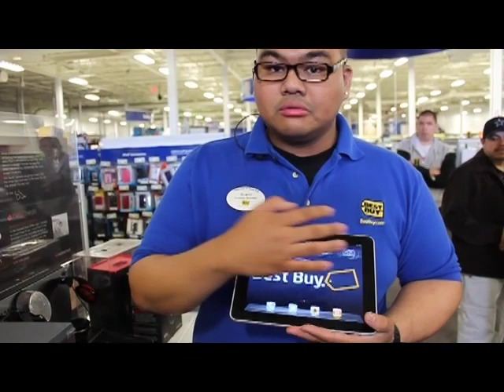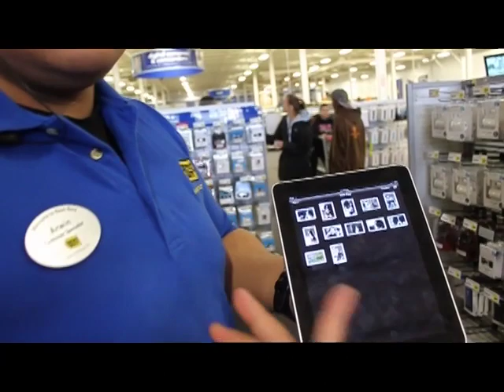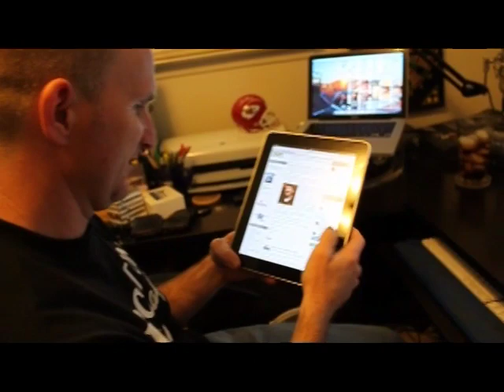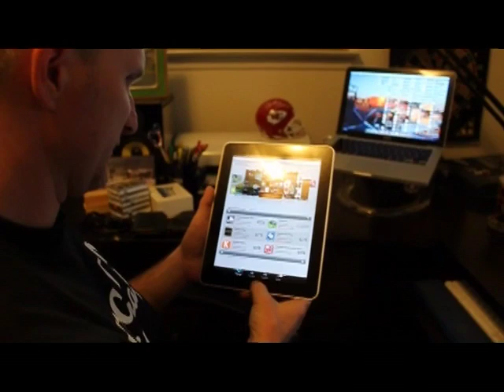iPad launches in Stockton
The iPad is here. Thanks to Mike, Emily and Makenzy for their assistance in filming.